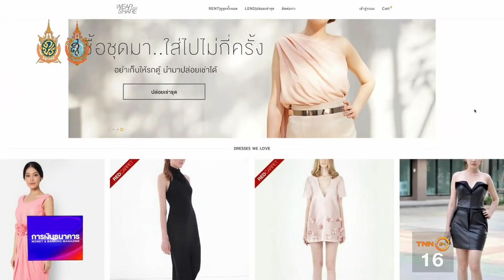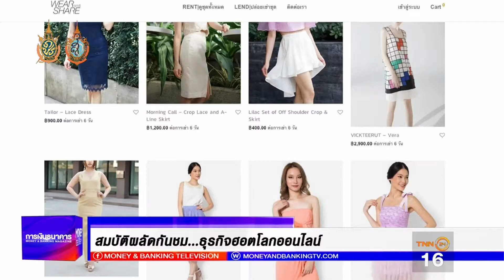Money Delivery 08 09 59 B3